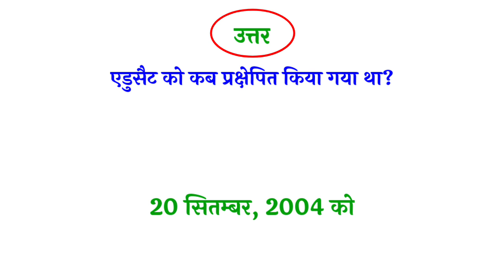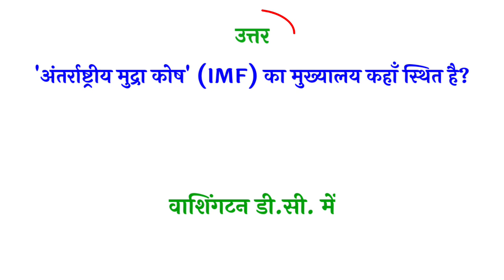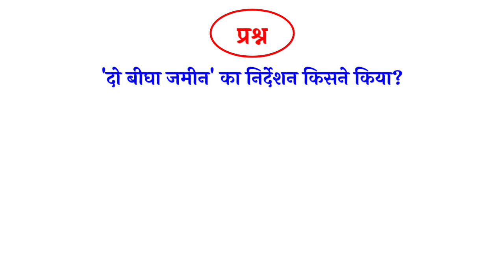General knowledge, rapid fire questions, samanya gyan